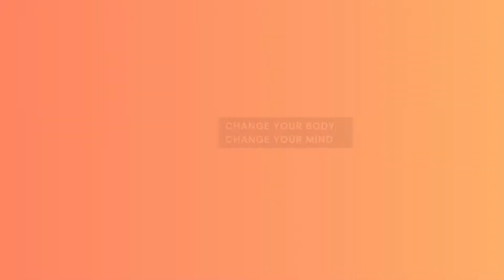How I Won Pilates Trainer of the Year 2021!!!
In this video, I am going to talk about how I won Pilates Trainer of the Year 2021 by Fitness Best Asia

Ebook:
100 Tips to Weight Loss

Water Filter & Air Purifier for better health (Malaysia only)

Free Audio To End Anxiety and Panic Attacks Fast!

Timecodes
0:00 Intro

Question - What are the traits of a good trainer?

Ebook:
100 Tips to Weight Loss

About:
In this video, Coach JoJo-IFBB Pro shares how she made it as Pilates Trainer of the Year 2021 by Fitness Best Asia